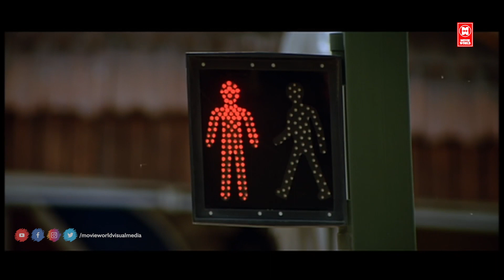അയ്യോ,..ചിരിച്ചൊരു വഴിക്കായി ഈ കോമഡി കണ്ടിട്ട് | Sreenivasan Comedy Scenes | Malayalam Comedy Scenes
Movie Name : Arabikkatha

Written by Iqbal Kuttippuram

Produced by Hassan Sainullabdeen

Starring
Sreenivasan
Indrajith Sukumaran
Jayasurya
Arabikkatha (lit. 'Arabian tale') is a 2007 Indian Malayalam-language satirical-drama film directed by Lal Jose and written by Ikbal Kuttipuram. The film was a critical[1] and commercial success in India[2] and the United Arab Emirates.[3] It deals with differences within the Communist movement,[4] and was produced against a background of real-life splits in the ruling Communist Party in Kerala state, India.[5] In the film, Mukundan, a hardcore communist, exposes the atrocities of Karunan, a politician.

|| ANTI-PIRACY WARNING ||

*COPYRIGHT PROTECTED*